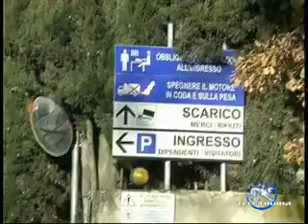Valdarno: moria di pesci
Improvvisa moria di pesci nel torrente Riofi a Terranuova Bracciolini. A causarlo una fuoriuscita di percolato dalla discarica di Podere Rota